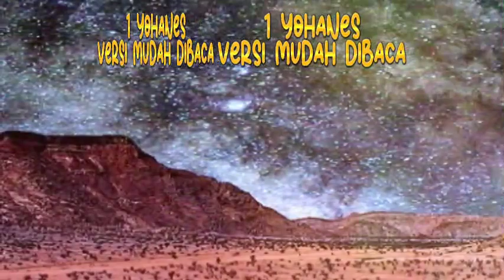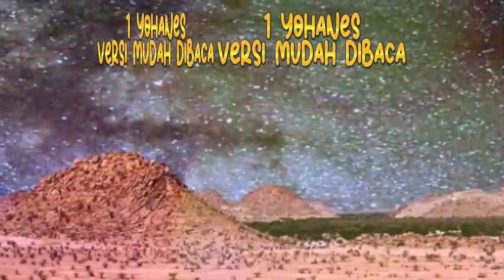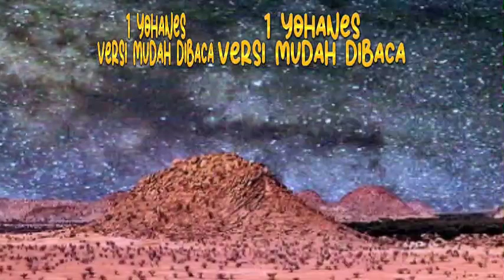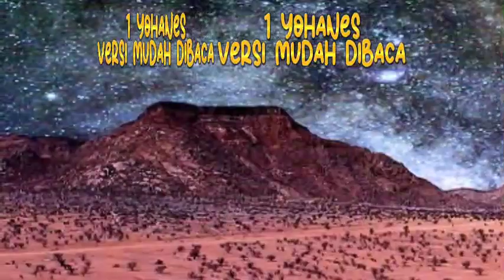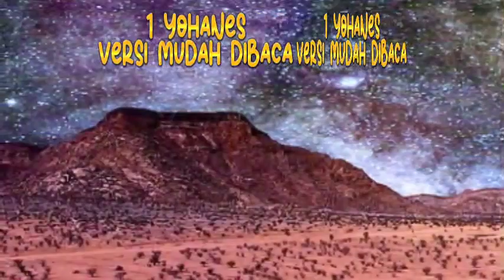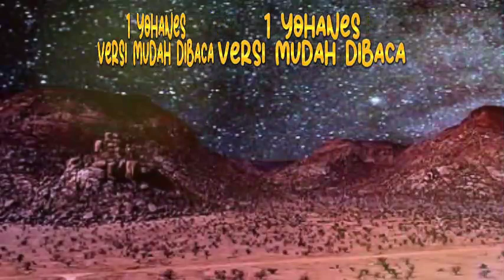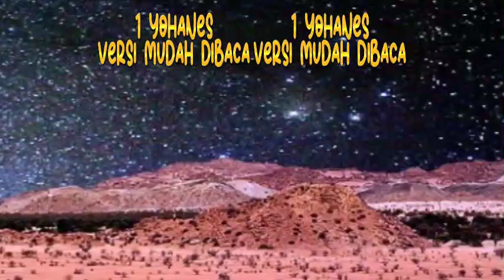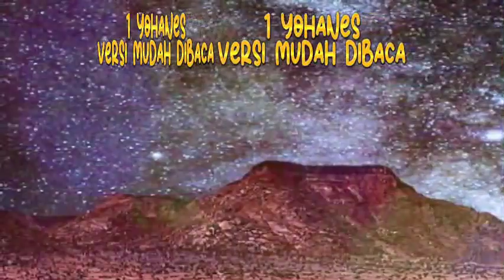Pengajar Sesat Awal Gereja !! Mengapa Menolak Ajaran Rasul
Selamat datang di channel @suara samayim yang berisi renungan Firman Tuhan yang menjadi inspirasi dalam kehidupan sehari-hari.